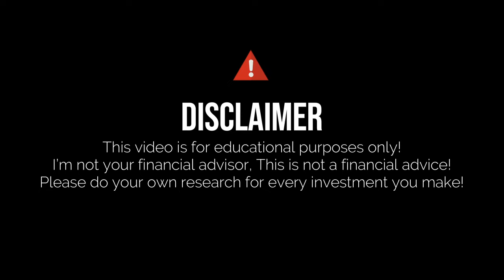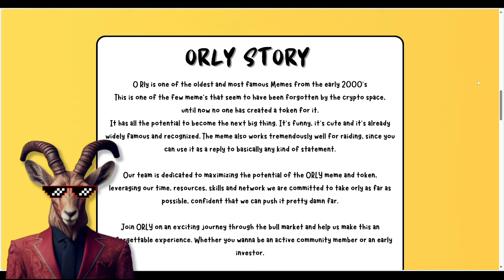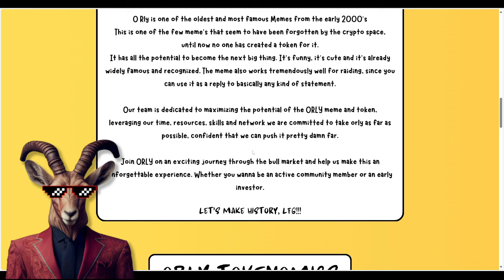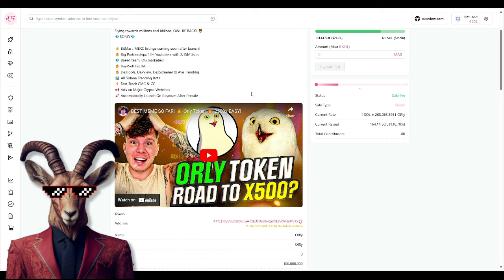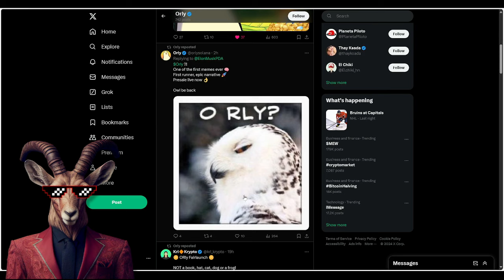NOT YOUR USUAL MEME! 🔥 Orly Token 🔥 BIGGEST PROJECT OF THE YEAR!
Orly Token, It has every chance of becoming the newest and greatest thing. It's already well-known and acknowledged, humorous, and adorable. The meme is also incredibly useful for raiding, as it can be used as a response to nearly any type of argument.

●▬▬▬▬▬▬▬▬ 🔥 Secret Calls 🔥 ▬▬▬▬▬▬▬▬●

●▬▬▬▬▬▬▬▬ Useful Links ▬▬▬▬▬▬▬▬●